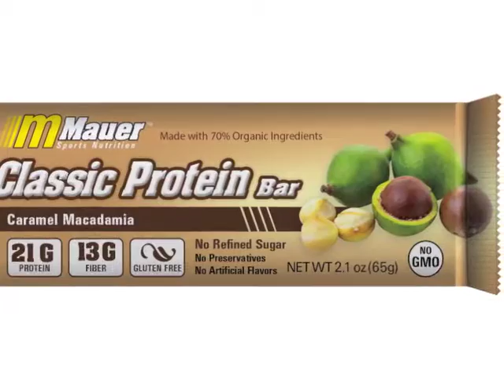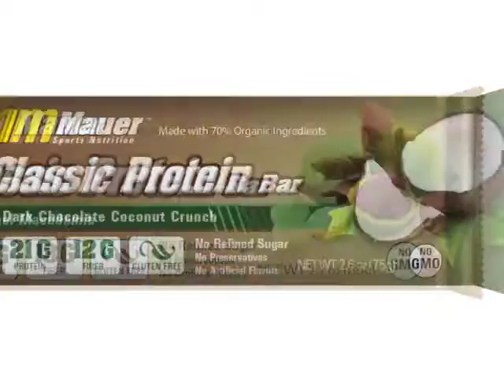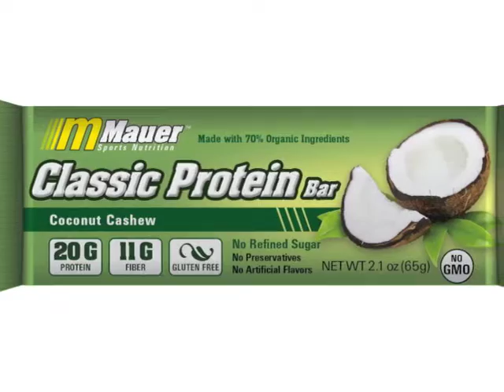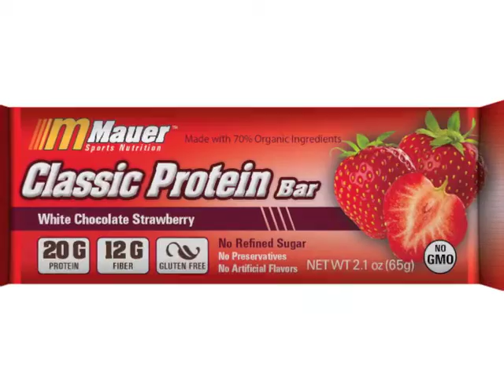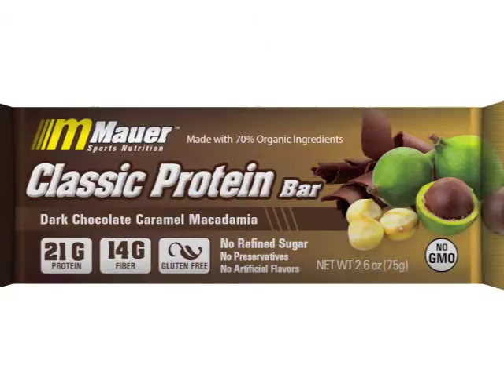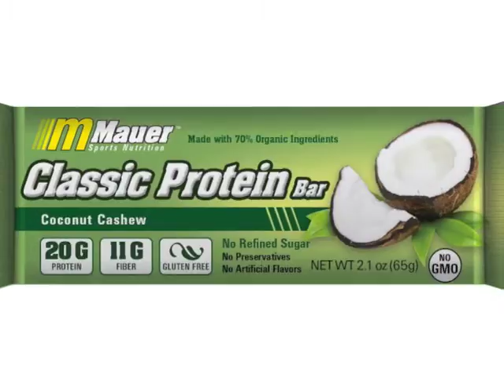KQRS Interview with Ken Mauer, Tom Barnard & Michele Tafoya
Kenny Mauer, Michele Tafoya, Tom Barnard and the KQRS Morning Crew!